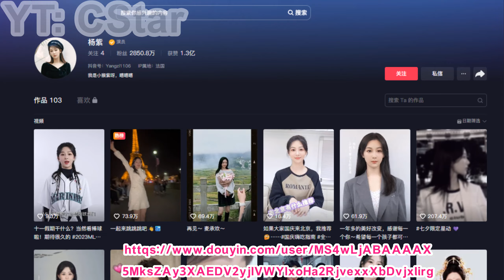Top 10 Yang Zi Best Chinese Dramas - Profile & Drama List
Yang Zi also known as Andy Yang, is a Chinese actress and singer. She graduated from the Performance Institute of Beijing Film Academy in 2014. In 2016, Yang was chosen by Southern Metropolis Daily as one of the Four Dan Actresses of the post-90s Generation.
She is 30 years old (till 2023). She started her acting career by playing role in Zhou Qiong in Ru Ci Chu Shan in 2001. Here is Yang Zi's best drama:
10. Noble Aspirations (Season 1 and Season 2 ) #2016
09. Ode to Joy (Season 1 and Season 2) #2016 and #2017
08. The Oath of Love #2022
07. Battle of Changsa #2014
06. Go Go Squid! #2019
05. Immortal Samsara (Part 1 & Part 2) #2022
04. Ash of Love #2020
03. Lost You Forever (Season 1 & Season 2) #2023
02. Stories of Youth and Love
01. The Golden Hairpin